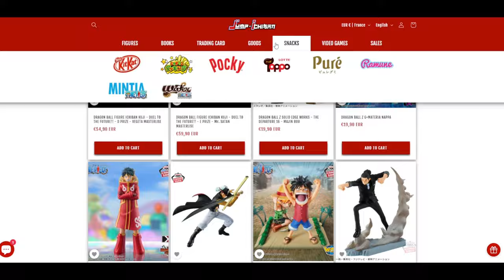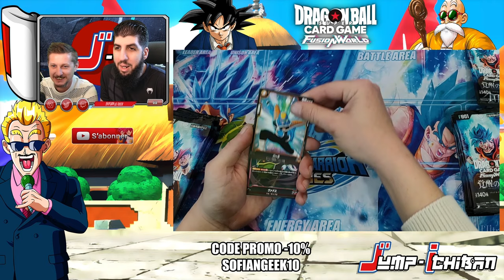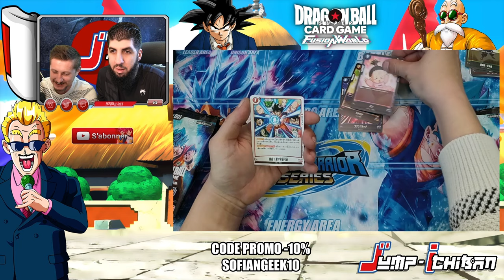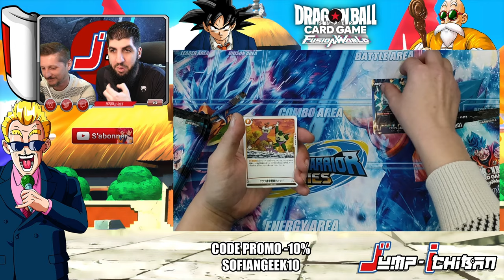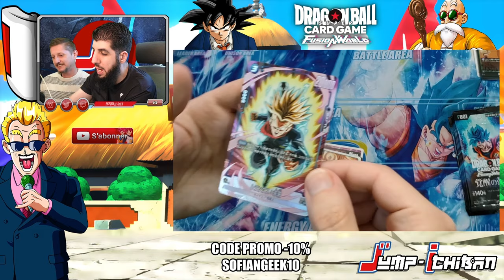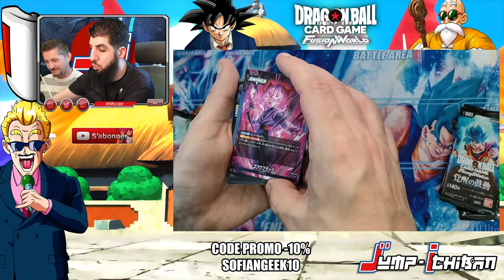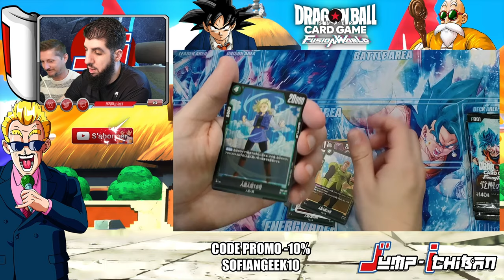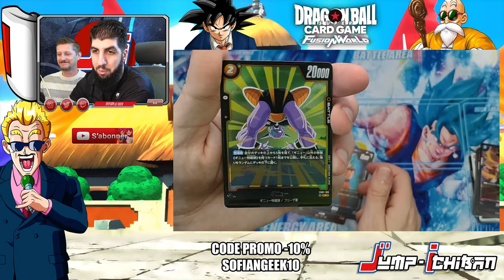DUEL PACK OPENING DRAGON BALL Fusion World !!!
Duel UNBOXING PACK OPENING DragonBall Super Card Game

et -5% (permanent) "SOFIANGEEK5"